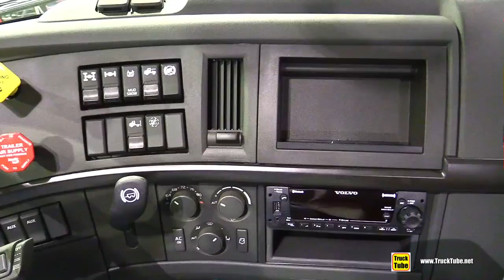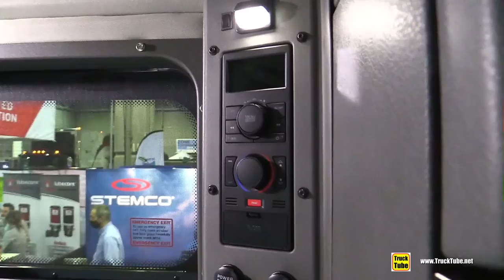2022 Volvo VNL 860 Sleeper Truck - Exterior Interior Walkaround Tour - Salon Camion Lourd de Quebec